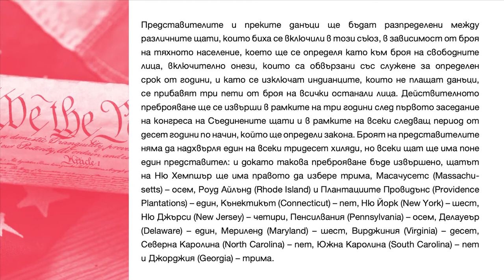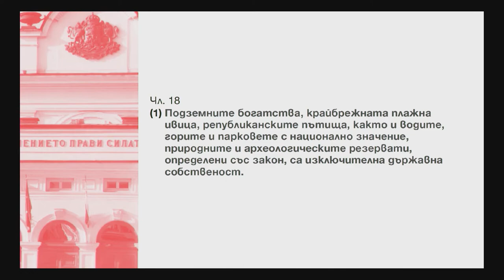The Constitution above all | Simona Veleva | TEDxVitosha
Simona wanted to choose a profession with added value. So, she became a lawyer with love for the Constitution. She sincerely believes that the Constitution and knowledge of media law are part of educating the society in democracy. She compares nation’s attitude towards respective constitutions in the USA, Germany, France and Bulgaria. She believes that every Bulgarian citizen should uphold the values of their own generation and be aware of the principles and values of the Bulgarian Constitution.   В семейството й няма юристи, но след като решила колебанието дали да следва в Англия или Германия в полза на България, се постарала да си избере професия с добавена стойност. „За мен това е правото“. Според нея човек може да работи за пари в голяма корпорация, но ако не участва в обществения живот, просто се препитава. Във втори курс Симона се запознава с конституционното право и веднага разбира че е „нейното“. Искрено вярва, че Конституцията и познаването на медийното право са част от възпитанието на едно общество в демокрация. „В САЩ Конституцията е  въпрос на уважение към закона, вяра в собствените ти права и свободолюбие. Точно това ще се опитам да предам с моята лекция – всеки да отстоява ценностите на собственото си поколение. За моето поколение това е Конституцията от 1991 година“, споделя преподавателката от АУБГ.
Нейна идея и мисия е да накара хората да заобичат Конституцията.  И точно тази плам ще предаде на участниците в TEDxVitosha. This talk was given at a TEDx event using the TED conference format but independently organized by a local community.